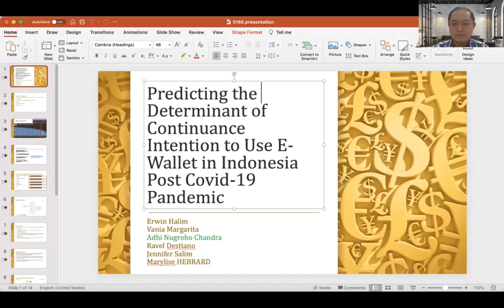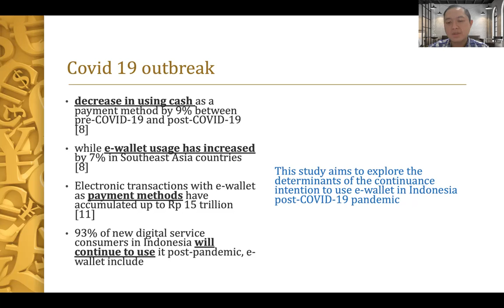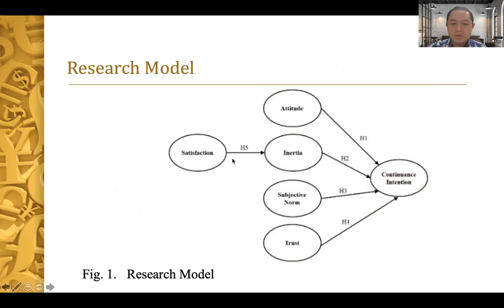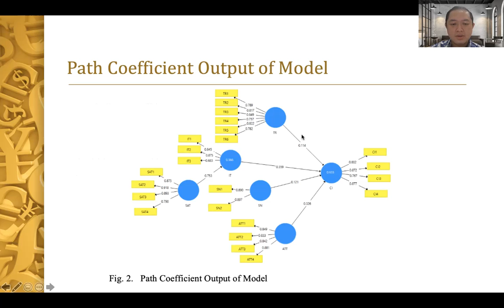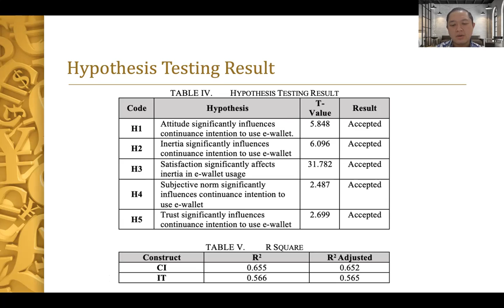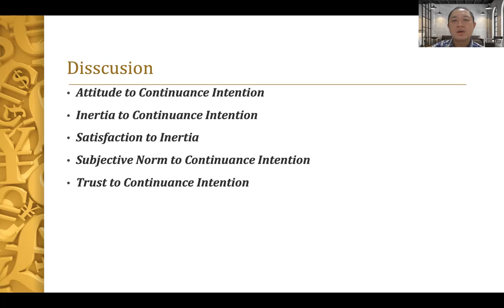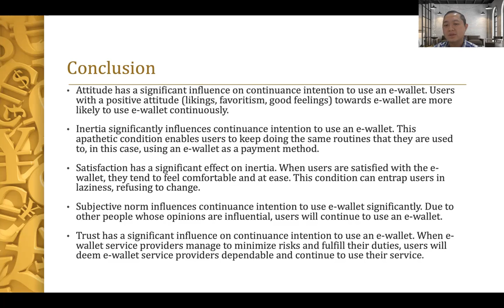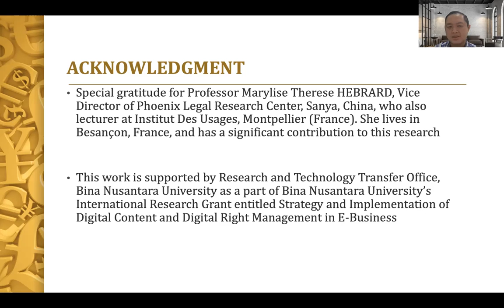5165 Predicting the Determinants of Continuance Intention to Use E-Wallet ...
Predicting the Determinants of Continuance Intention to Use E-Wallet in Indonesia Post-COVID-19 Pandemic

icimtech 2021 paper no 5165